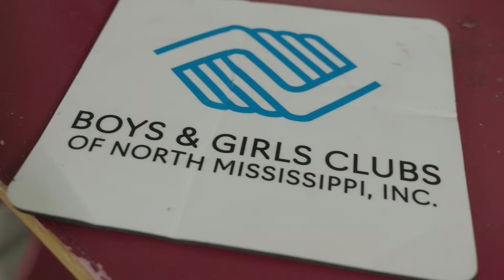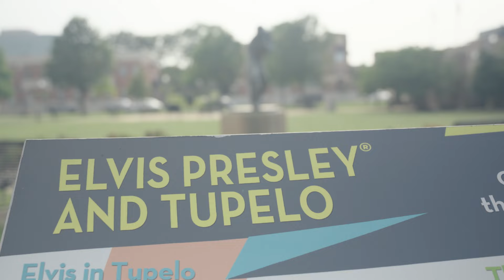Pat & Ashley's Excellent Adventure Episode 6 - Tupelo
Pat and Ashley are officially citizens of Tupelo, Mississippi, and even got the key to the city! Join us as we learn a thing or two about the Golden Triangle, the importance of the Caledonia Combine Cycle Plant during hot summer days, and visit the King of Rock and Roll's birthplace museum. Tune in next week as we head to Bluff City, aka Ⓜ️emphis!